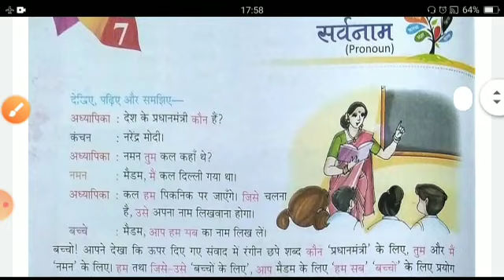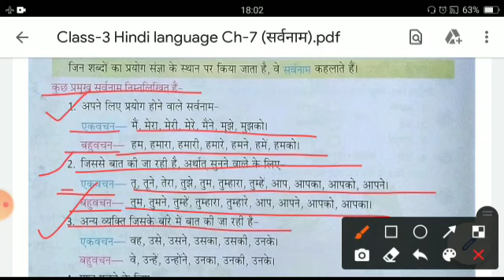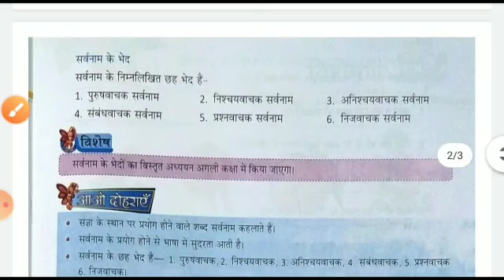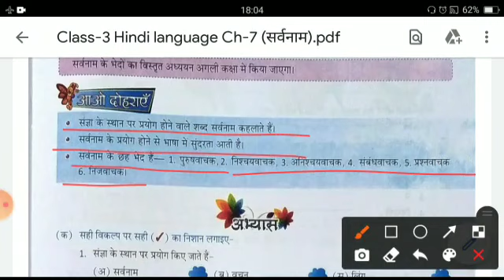Class III Hindi Language Ch 7 (Sarvnaame) single Video